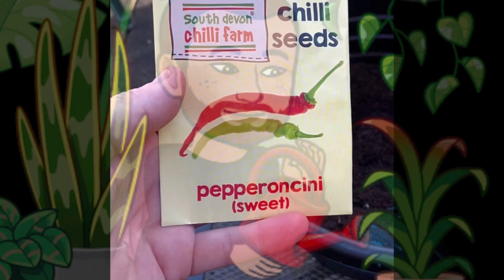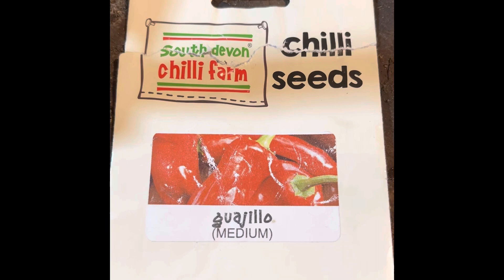Chilli growing challenge with Robert Duffy 06/01/23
Growing some chilli with @robertduffy202